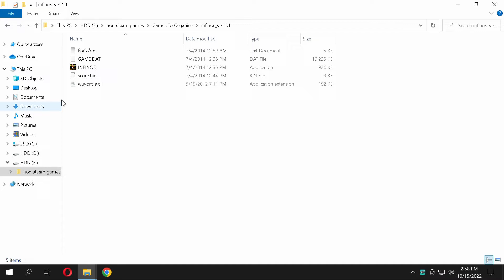Infinos (V 1.1) PC Trying It Out Series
Tougher than the other version I beat. Trying out more free PC shooters .